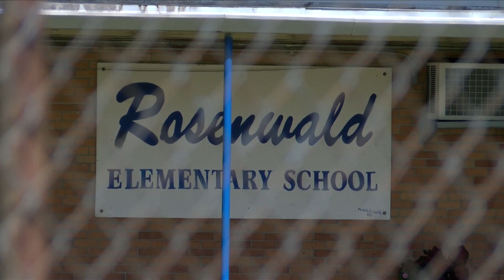The Pointe Coupee Parish teachers strike ends with tentative deal for a pay raise